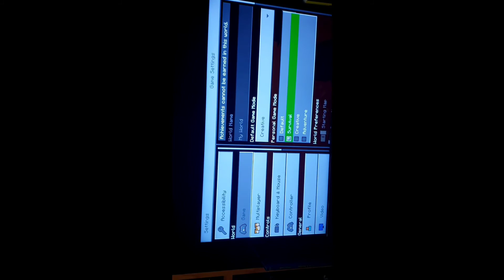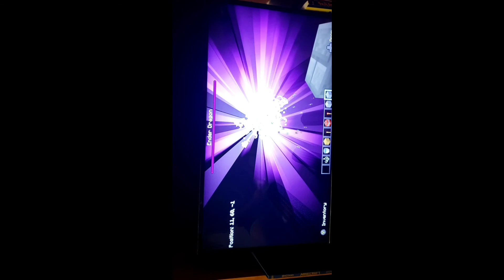40 tips for your minecraft survival